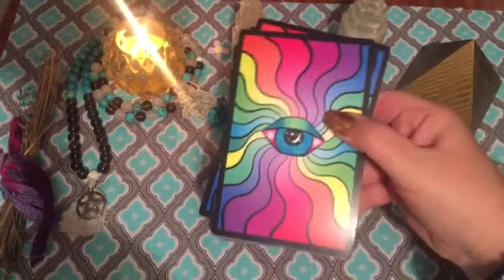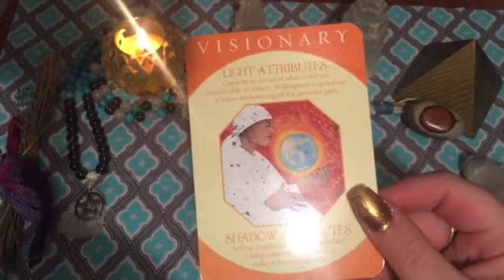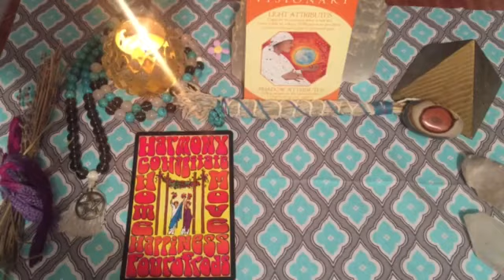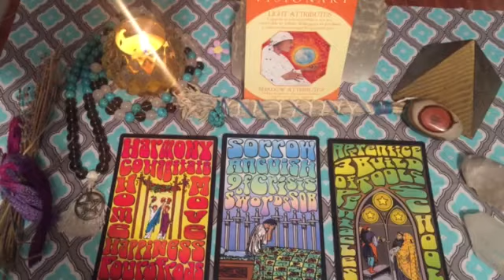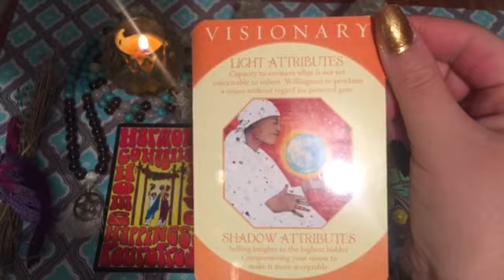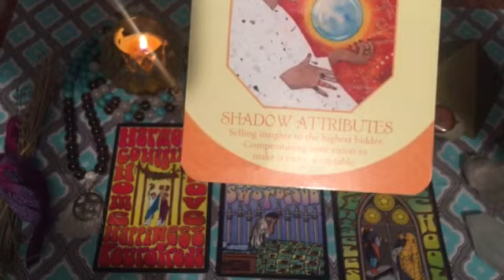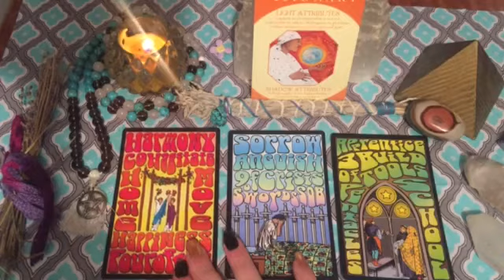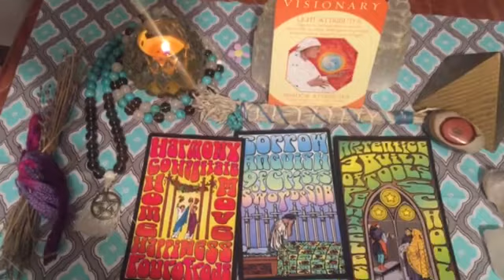Gemini December 2016 Tarot Forecast